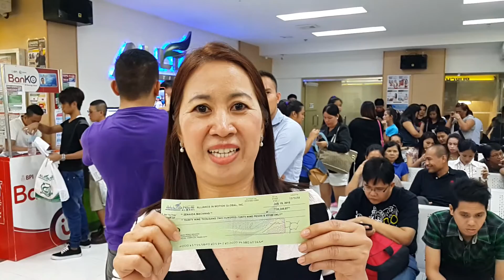AIM Global Zenaida Macanas Hongkong OFW (I.B.A. Team)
Isa siyang OFW sa Hongkong na natulungan din ng AimGlobal na kumita ng malaki.